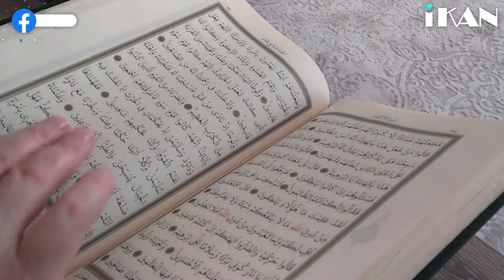Breaking the silence: Maternal Mortality Matters | IKAN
"Raising our voices: Maternal mortality demands attention. In this video, we delve deep into the pressing issue, shedding light on its significance. Join the dialogue as we break the silence, advocating for comprehensive maternal health initiatives worldwide. Together, let's foster change. MaternalHealth BreakingTheSilence"